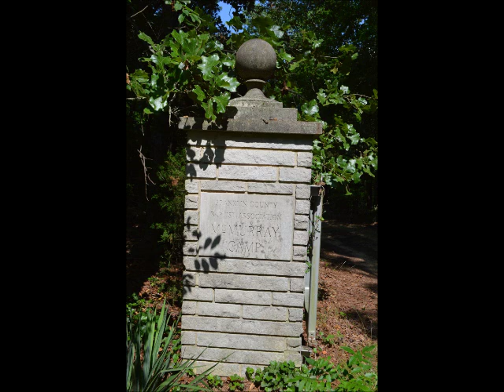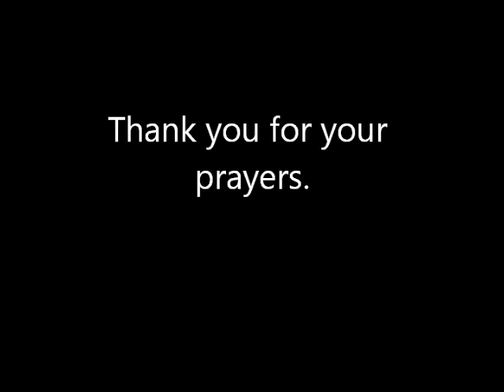Southside Baptist Alabama Mission 2015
Southside Baptist Church Traveled to Alabama to put on a week long Vacation Bible Study camp.